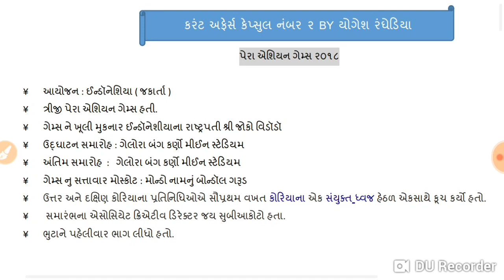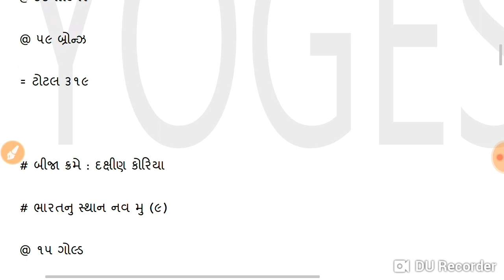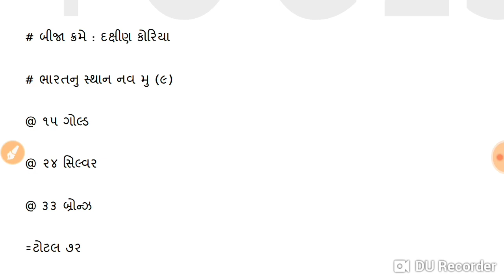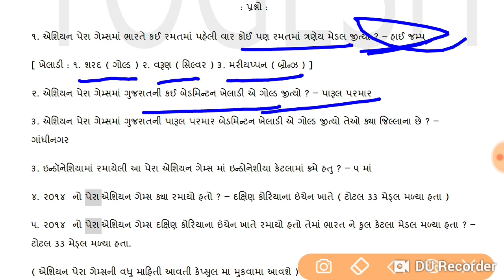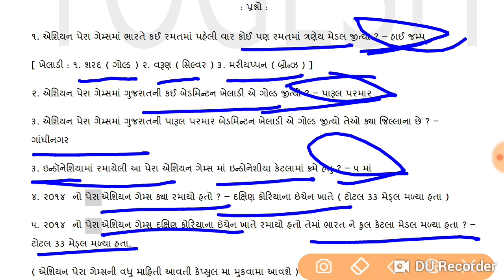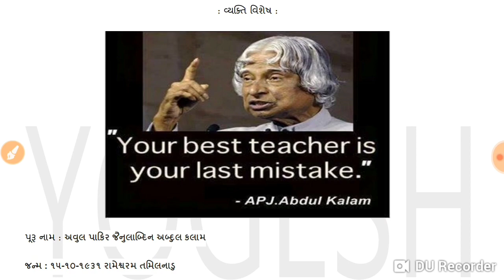Current affairs capsule no. 2 By smart work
* CURRENT AFFAIRS CAPSULE NO. 2 😊*

 *PDF ટેલિગ્રામ માં મળી રહેશે*

👨‍💻 *Online Study* 👨‍💻

👉🏻 *મિત્રો તલાટી/ક્લાર્ક, બિન સચિવાલય અને કોન્સ્ટેબલ ની પરીક્ષા માં કરંટ અફેર્સ પુછાય છે તેના આધારે અહીં કેપસુલ મુકવામાં આવશે જેમાં કરંટ અફેર્સ ના મહત્વ ના મુદ્દાનો સમાવેશ કરવામાં આવ્યો હશે*

📱 *_કરંટ અફેર્સ_* 📱

👉🏻વિડિઓ ગમે તો લાઈક કરો અને કોમેન્ટ તથા શેર કરો

 *આ PDF તમને મારી ટેલિગ્રામ માં મળી રહેશે*

👉🏻 *અમારી સાથે જોડાવા માટે ટેલિગ્રામ* 👇🏻

👨‍💻 *યોગેશ રંઘેડિયા*👨‍💻